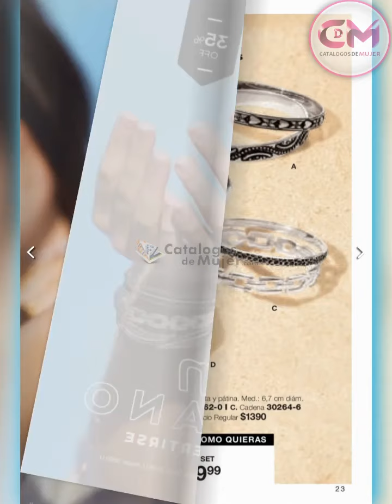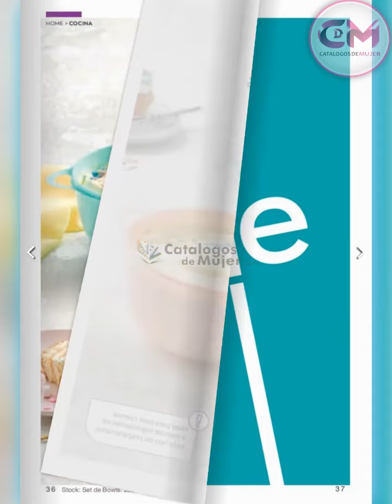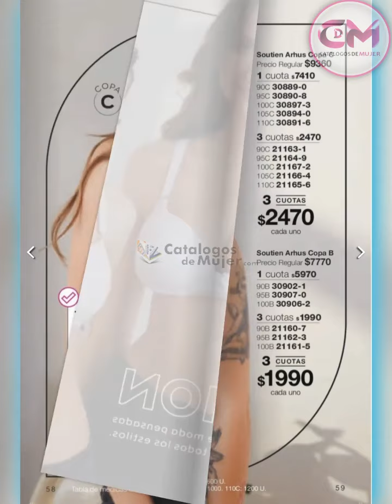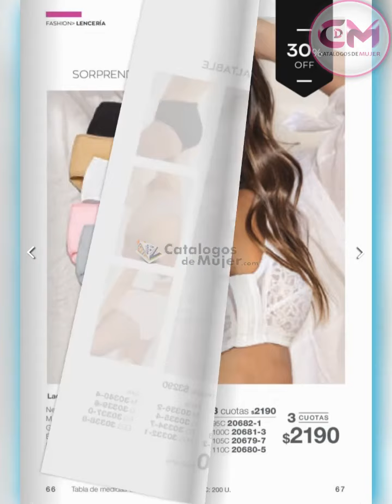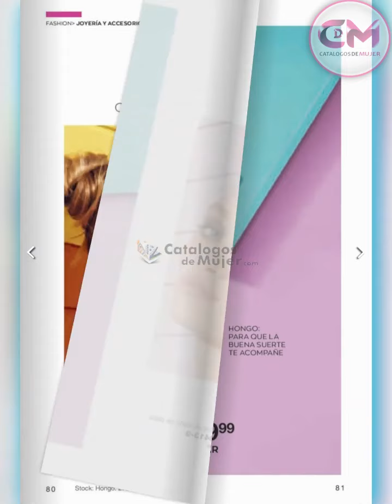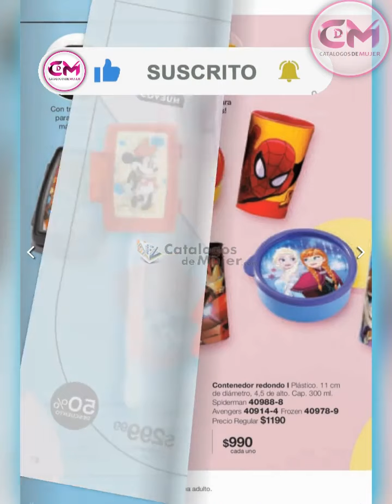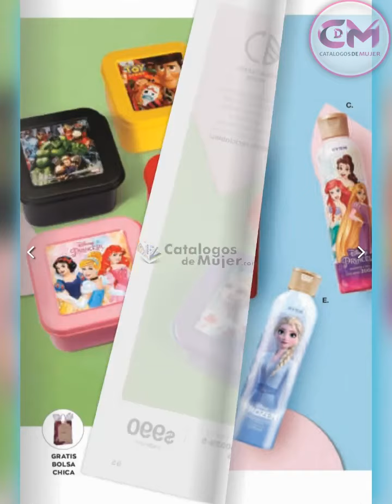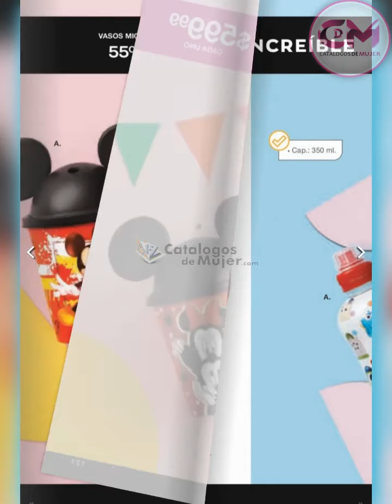AVON FASHION & HOME CAMPAÑA 1 2023 ARGENTINA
🎊HermosaS🎊 hoy les comparto el NUEVO CATALOGO - AVON FASHION & HOME CAMPAÑA 1 2023 ARGENTINA